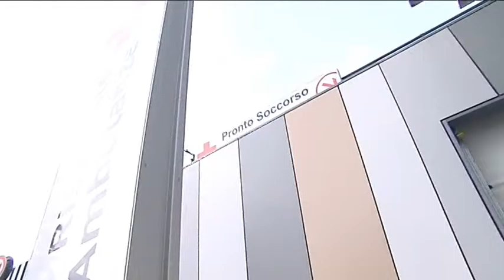2016-12-10 - MORTO L'UOMO TROVATO AGONIZZANTE DAVANTI AL SUPERMERCATO DI POGGIO A CAIANO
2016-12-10 - MORTO L'UOMO TROVATO AGONIZZANTE DAVANTI AL SUPERMERCATO DI POGGIO A CAIANO